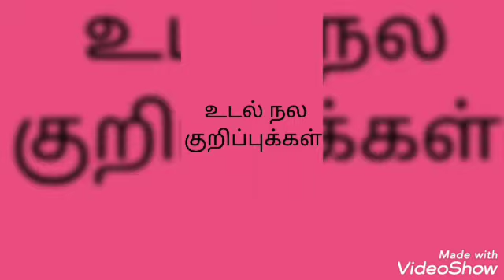உடல் நல குறிப்புக்கள்